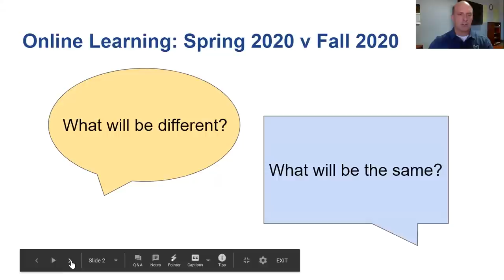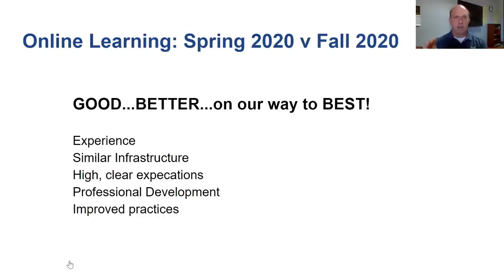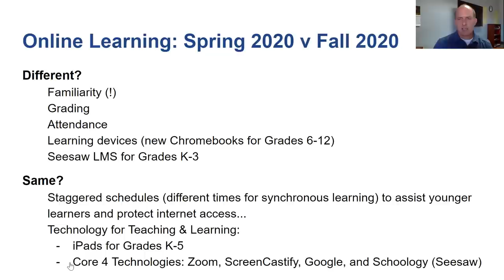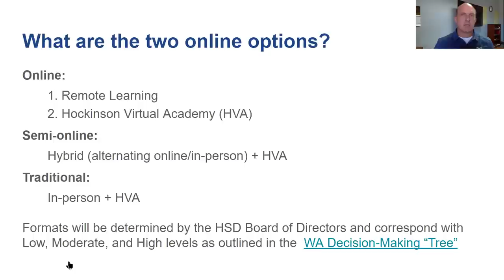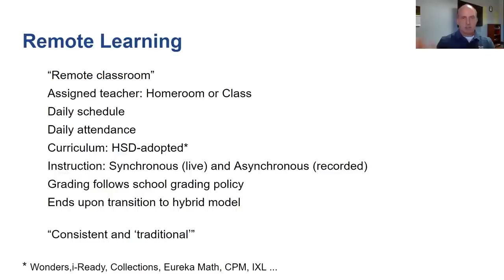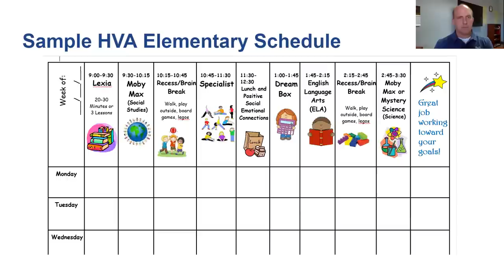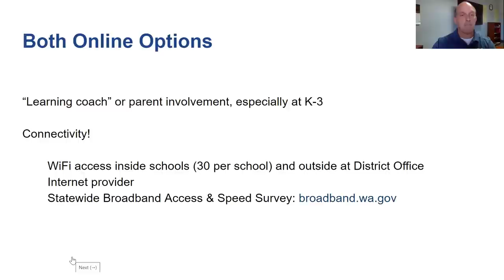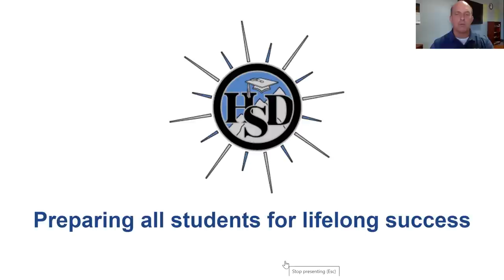HSD 2020 Remote Learning Video